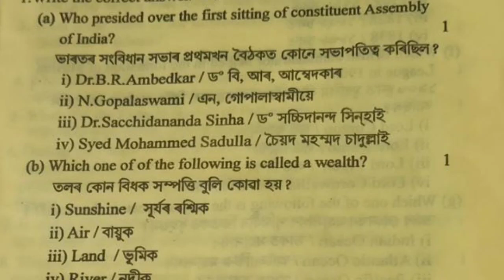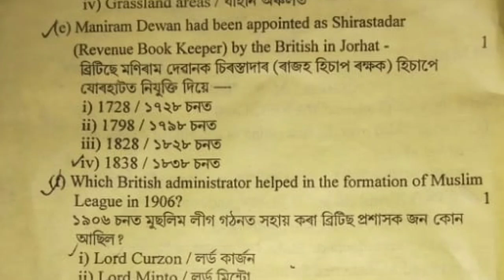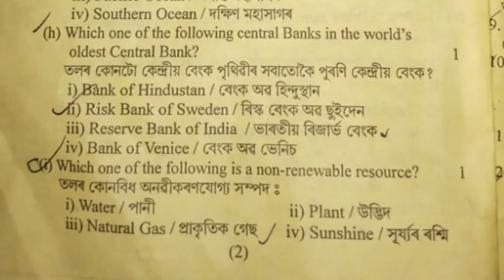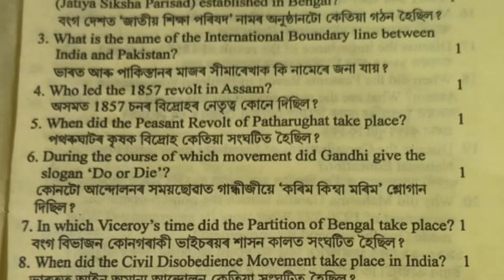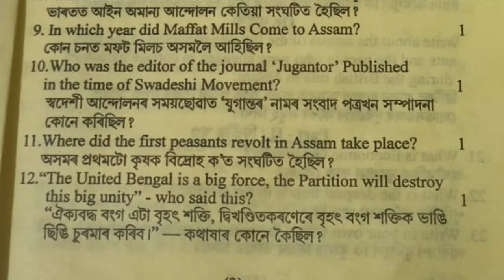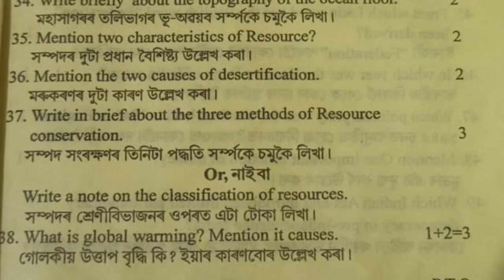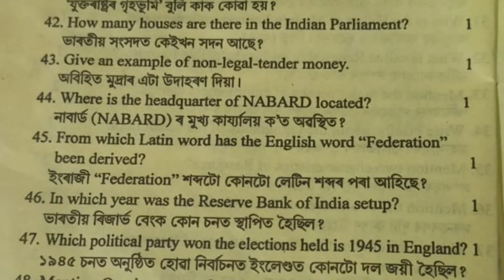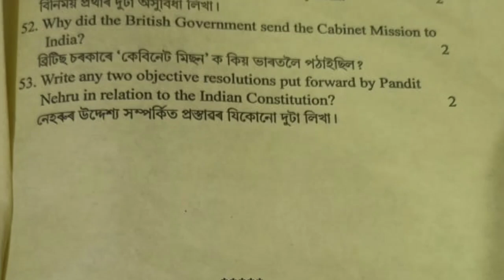Half Yearly Exam 2022 | Bongaigaon District | Social Science | Class X | Solved MCQ | You can learn